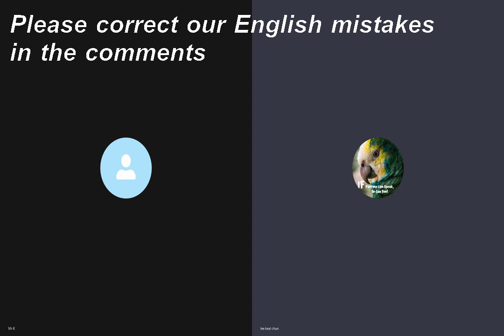17/11/2021 - Biweekly review | Presentation skills | Taking action | Value of body part